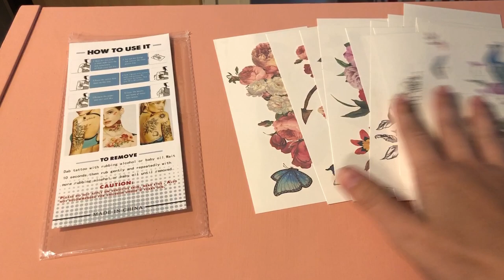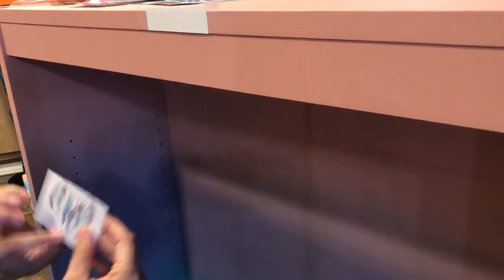Kids Bookshelf Makeover IDEAS | Using Temporary TATTOOs on Furniture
Need ideas? I've got one for this Kids Bookshelf Makeover! What is it? Using Temporary tattoos on Furniture...could it go wrong? Time will tell! One thing's for sure this kids bookshelf will look pretty different when we're done with it!

*Amazon Wishlist
►► PRODUCTS USED IN TODAY’S VIDEO:
* Super Clean Cleaner (watered down 3:1)
* Or Krud Kutter (another great cleaner)
* I always buy my sandpaper in bulk!
* Blue: Junk Monkey Paint- Teal River. Pink and Purple: Custom leftover mixed paints!
* Varathane Water-based Polyurethane (topcoat)
* Temporary Tatoos
*Spray System listed in “My Favorite Tools” below
* Brushes by Zibra (Some Available at Home Depot)
►►MY FAVORITE TOOLS:
*Electric Screw Driver
* Foam Applicator Disk (great for topcoats on flat surfaces!)
* Ryobi Orbital Sander (with Cord)
* WEN Air Compressor (20gallon)
* HVLP Spray Gun by Central Pneumatic (can also purchase in store at Harbor Freight)
If you have anything in particular that you would like to see us do or try out let me know too! Our goal is to help and inspire others to make money flipping furniture while enjoying the artistic process!